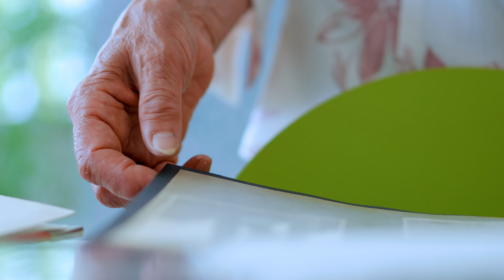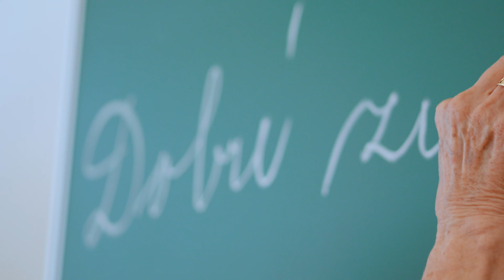Cena mesta Skalica 2024 | Mgr. Božena Vaníčková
📜 Pani Božena Vaníčková vyštudovala Pedagogickú fakultu Univerzity Komenského v Bratislave a svoju učiteľskú prax spojila so Základnou školou Strážnická, kde pôsobila od jej otvorenia v roku 1974 až do svojho odchodu do dôchodku. Bola učiteľkou slovenského jazyka a dejepisu, a deti ju za jej láskavý a spravodlivý prístup mali veľmi rady. Pani Vaníčková sa počas svojej viac ako 40-ročnej praxe stala držiteľkou viacerých pamätných listov a čestných uznaní, ktoré sú už navždy pripomenutím jej celoživotnej práce.

🏅Mestské zastupiteľstvo mesta Skalica udelilo Cenu mesta Skalica pani Mgr. Božene Vaníčkovej za jej celoživotnú edukatívnu prácu.